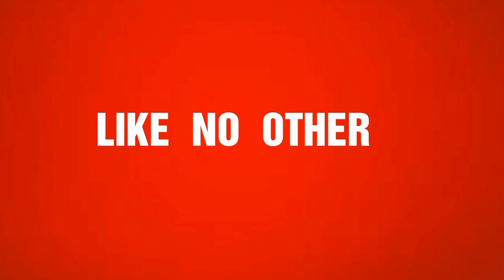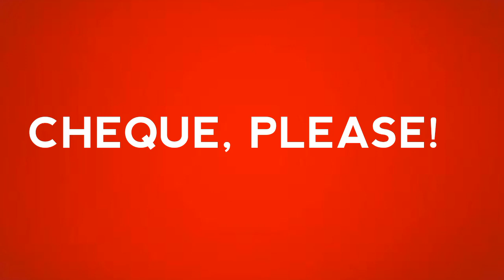2018 One Act Plays: Shaw House Trailer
Shaw House Entertainment presents a love story like no other! Come join us on 10 February 2018 to meet the weirdos, the wackos and the crazies in a romantic comedy that will remind you that love strikes when you least expect it. Cheque please!

Be sure to buy your tickets during break in the downstairs music room as no tickets will be sold at the door.